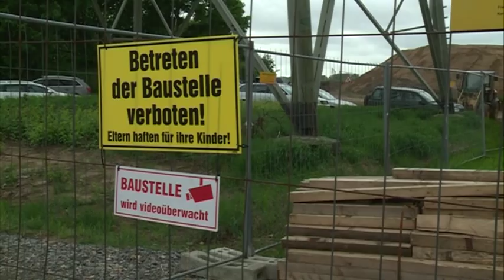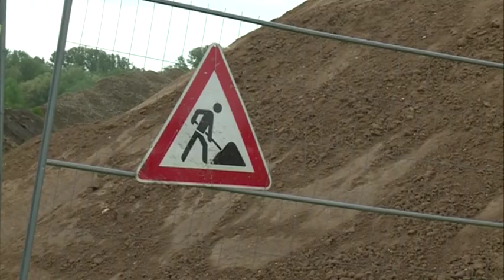Deichrückverlegung in Duisburg-Mündelheim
Duisburg - die Stadt, wo Rhein und Ruhr zusammenfließen. Doch wo so viel Wasser fließt, kann auch die Gefahr einer Überschwemmung drohen. Damit das nicht passiert, wird der Deich zwischen Duisburg und Düsseldorf an die neuesten Sicherheitsstandards angepasst. So auch im Rheinbogen Duisburg-Mündelheim. Die Planung und Vorarbeiten sind abgeschlossen. Wir waren beim Spatenstich vor Ort.